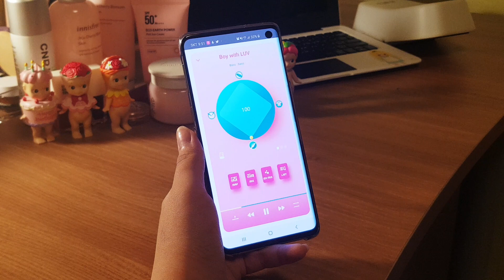imaf music Fan and Creator BTS Boy with luv - Drum Track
Interactive music player for Fan and Social Creator.
* BTS edition
* control each instrument (guitar, piano, bass, drum, beats, etc.)
* you can JAM with original sound
* for all performing artists
  (a singer, guitar, piano, bass, drum, beat maniac, etc)

    1) DOPE 쩔어                  - multitrack: piano, synth, sax, bass, drum
    2) FIRE 불타오르네        - multitrack: lead, synth, brass, bass, drum
    3) Blood Sweat & Tears(피땀눈물)  - multitrack: synth, keyboard, bass, drum
    4) Save me                        - multitrack: guitar, synth, eFx(vox chop), bass, drum

    1) Spring Day 봄날 - multitrack: guitar, piano, synth(Fx), bass, drum
    2) DNA                       - multitrack: guitar, keyboard, bass, drum & pad
    3) Fake love              - multitrack: guitar, piano, fx, bass, drum
    4) IDOL                       - multitrack: piano, synth, synth2, whistle, bass, drum
    5) The truth untold    - multitrack: guitar, keyboard, bass, rhythm

  1) Boy with LUV   - multitrack: guitar, synth, brass, bass, drum
  2) Mikrokosmos  - multitrack: guitar, synth, bass, drum
  3) Dionysus          - multitrack: guitar, brass, organ, bass, drum
  4) Make it right    - multitrack: piano, sax, synth, bass, drum